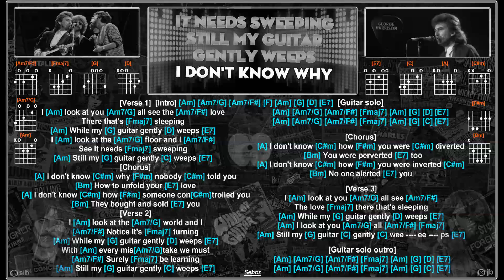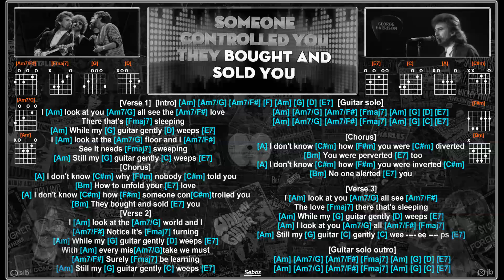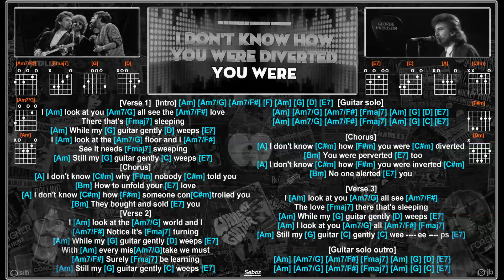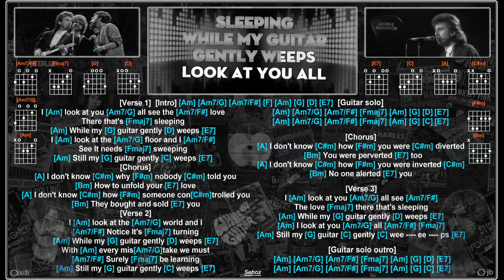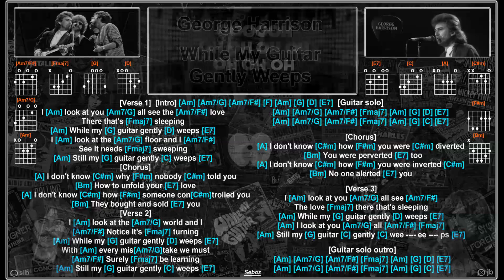George Harrison [No Lead or Vocals] While My Guitar Gently Weeps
George Harrison - While My Guitar Gently Weeps [No lead or Vocals]
-- backing track courtesy of "Karaoke Version"

--- no copyright infringement intended --- this video is for entertainment purposes only, and to promote the beautiful music and graphics of the artist --- I Do Not Own the Music or the Images.